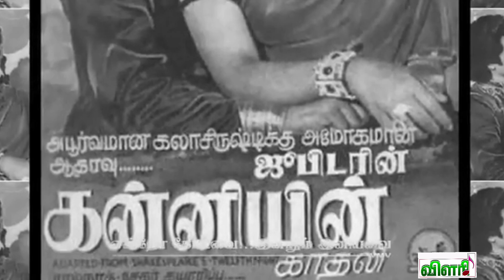ஒதுக்கப்பட இருந்த கண்ணதாசன் -ன் முதல் பாடல் பதிவான கதை..ஆலங்குடி வெள்ளைச்சாமி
கண்ணதாசன் முதல் பாடல் பிறந்த கதை